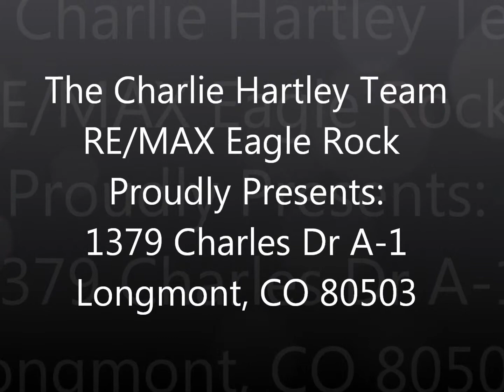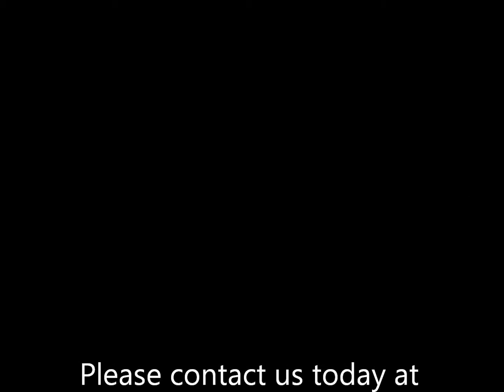1379 Charles Dr A 1, Longmont, 80503 Selling for ONLY $300K!!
Former Model Home! All living space on one/Ground floor, corner unit! Upgraded Kitchen with Island + breakfast bar, walk-in pantry, granite countertops, Stainless steel appliances, gas range, Double oven, under mount sink, under cabinet lighting, pullout drawers, 42inch uppers & Crown Molding! Master boasts large walk-in closet, double Vanities + oversized shower with bench! Bay windows, Bronze hardware, fireplace, Covered Patio! Community garden & adjacent to park!